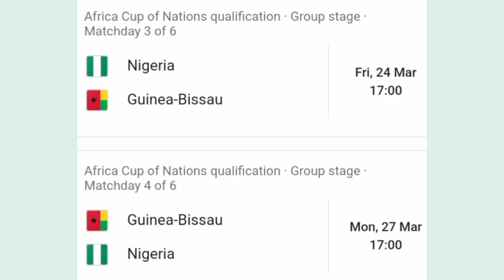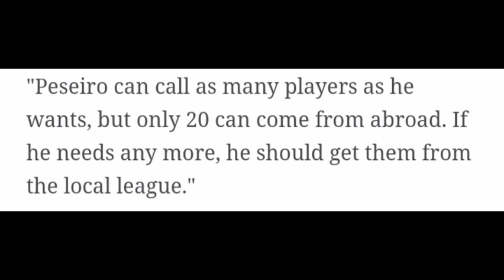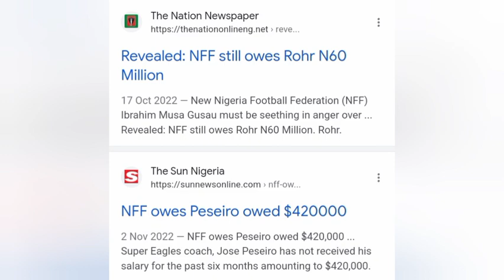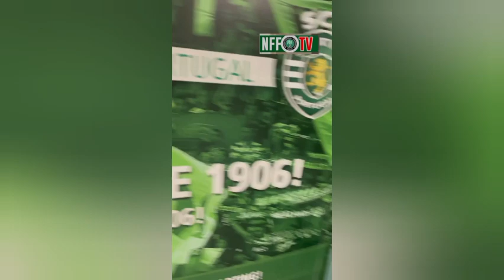Report emerges on NFF involvement in Super Eagles Player selection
Nigeria Super Eagles news. Sports outlet ESPN released a report detailing NFF involvement in player selection for the upcoming AFCON qualifiers vs Guinea Bissau